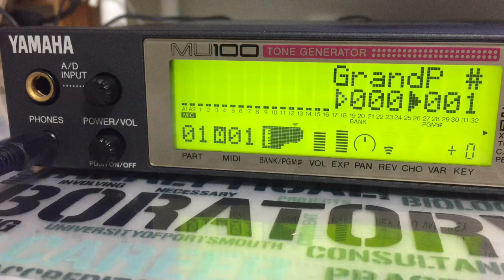YAMAHA MU100 Demo Play - 03 : Love Story Wa Totsuzen Ni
YAMAHA MU100 Tone Generator

Demo Play